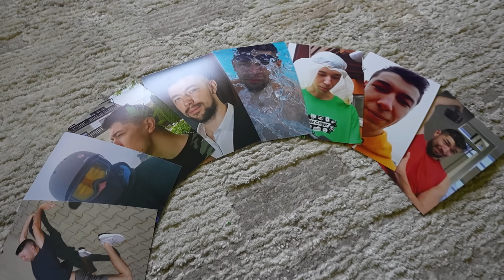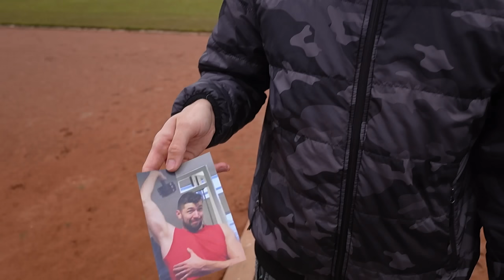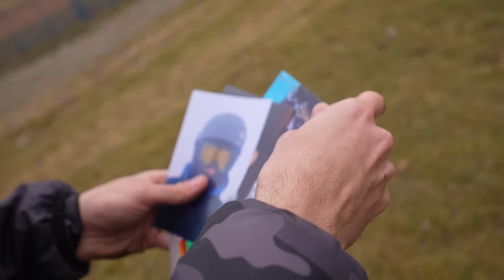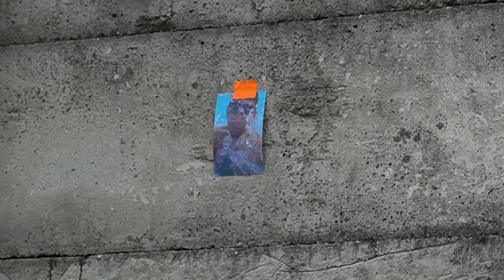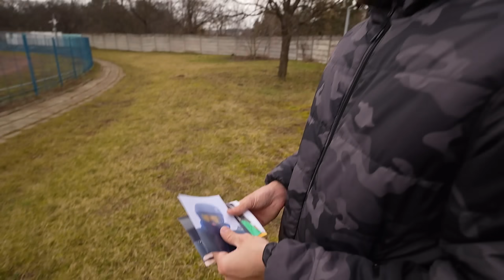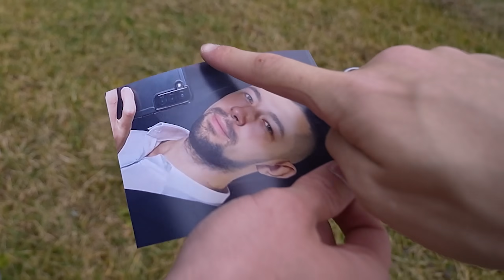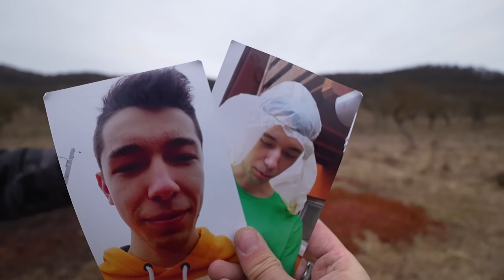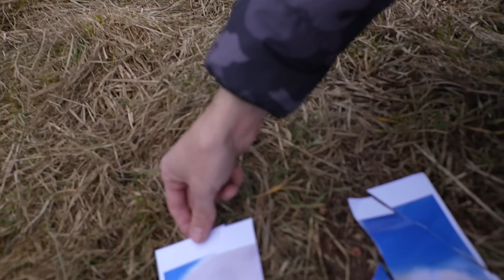Megleptem Alexet a Szülinapjára!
Utólag is Boldog Szülinapot @alexcsiger !
(Február 10.)
Ha érdekelne honnan van a Lego:
Thanks again @Axidroid !